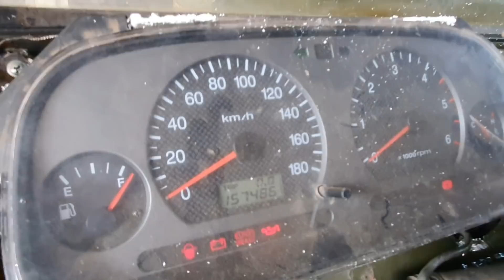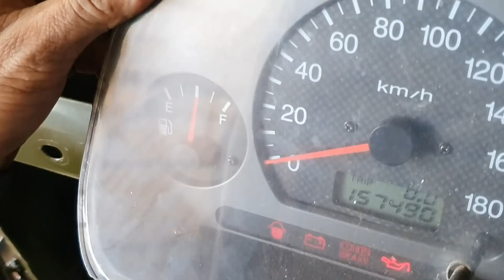tiav 100 % lawm